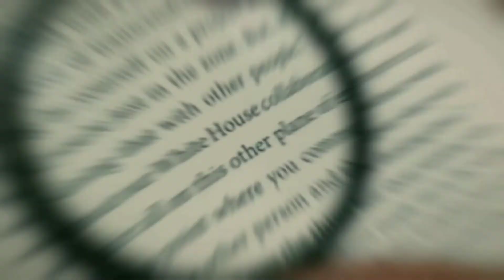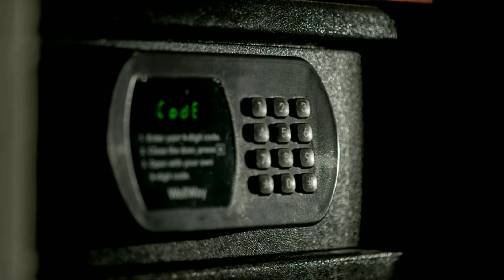AL KINDI - The First Ethical Hacker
A 9th century polymath from Iraq who revolutionized cryptography and cryptanalysis forever.